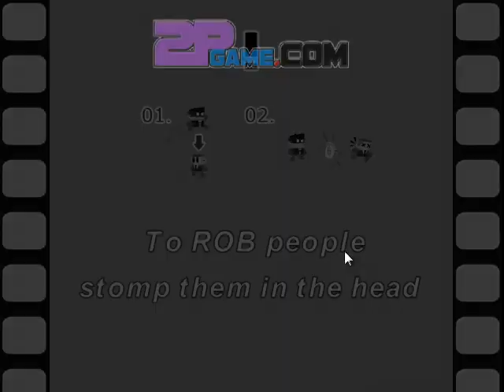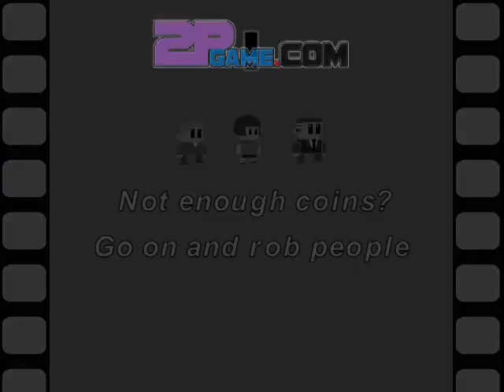The Jumper Pickpocket Level1-24 Walkthrough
Game description:
Help Pierre, a street pickpocket, to collect coins, rob people and run away from the cops in a very fun and casual game.